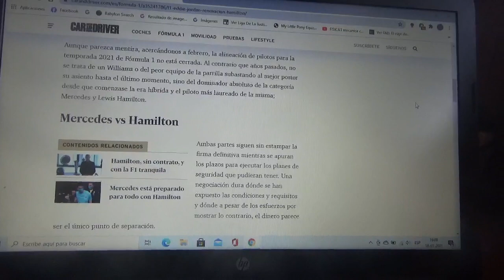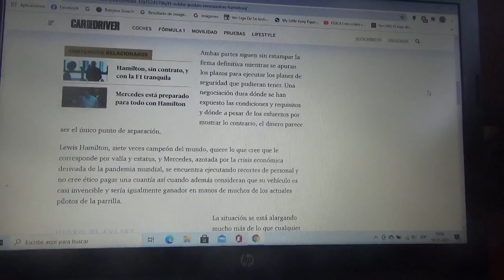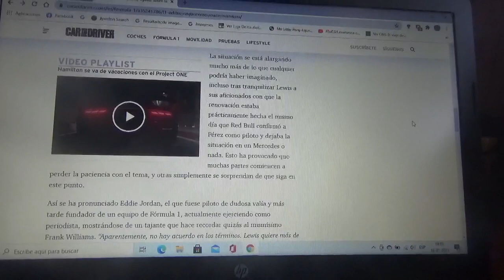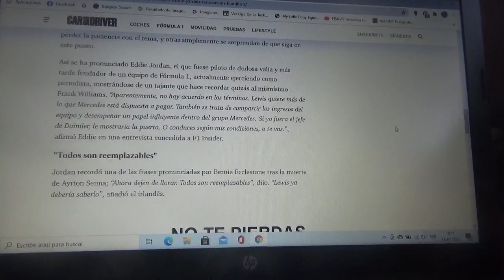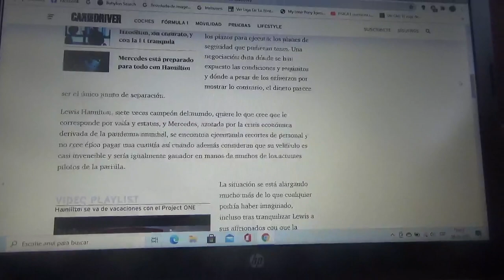Eddie Jordan se mostró muy tajante acerca de la renovación de Lewis Hamilton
El ex dueño de Jordan Grand Prix y comentarista británico lo hizo al mas puro estilo de Frank Williams y Patrick Head